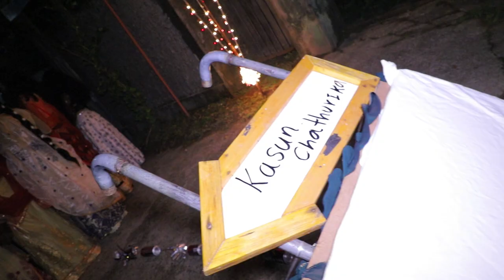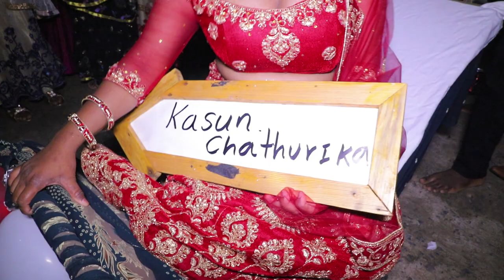Our second Day | Homecoming Kasun & Cathurika